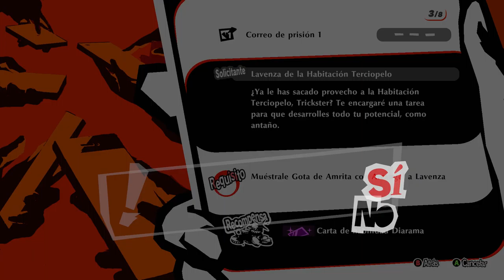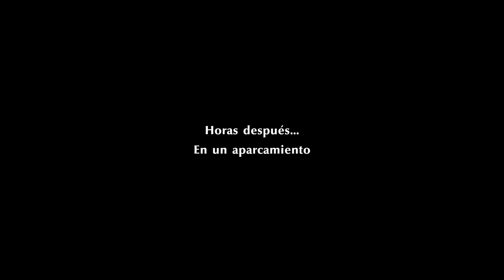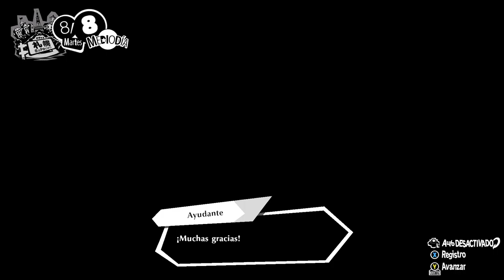Persona 5 Strikers #10 | Naruedyoh